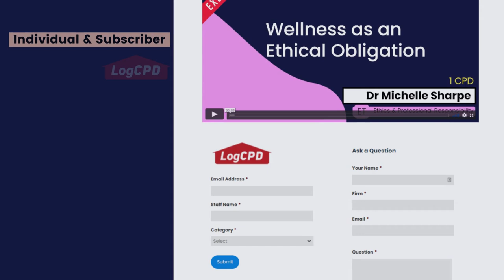How to LogCPD at CPDforMe.com.au